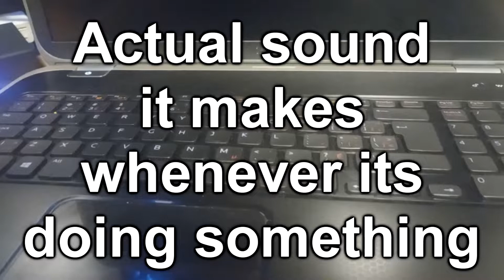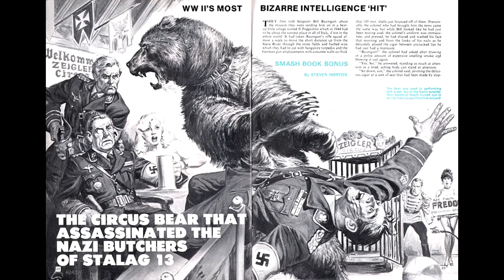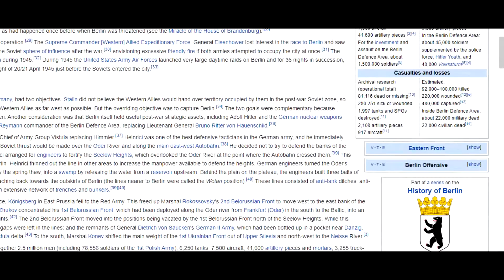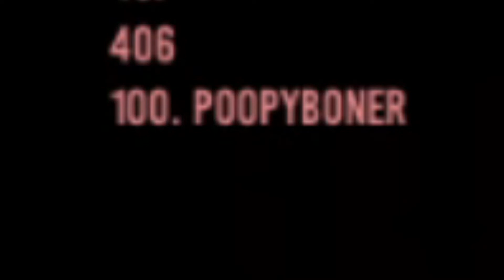A Vodka Fueled Review of BEAR, VODKA, FALL OF BERLIN!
Rin embraces his inner Russian Heritage in an effort to curb the devastating loss of his computer. For some reason he figures that the best way to do so is to play a game called BEAR, VODKA, FALL OF BERLIN! It's not very good, but hey, he gets into it anyway.

We are Thunderclub, a small nerdy channel focusing mainly on video games. Shorts Monday to Friday nights!